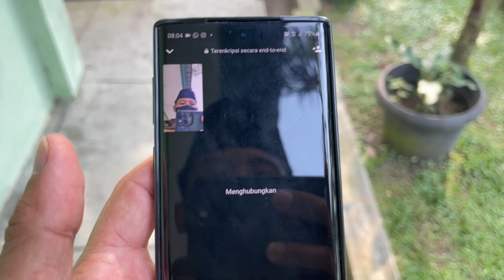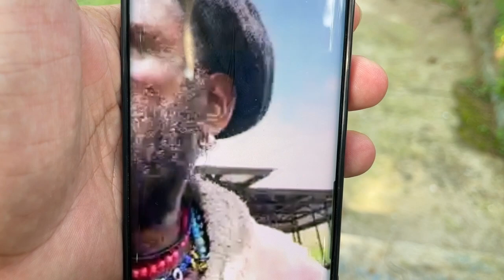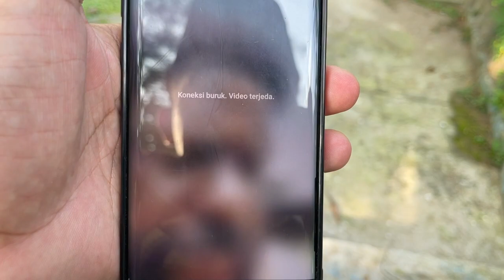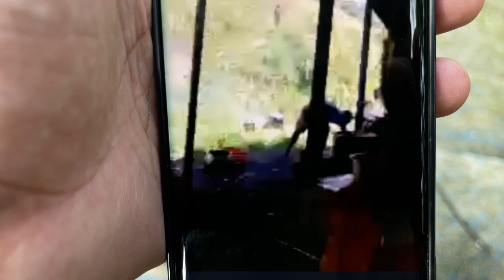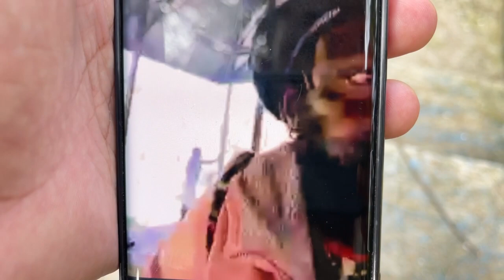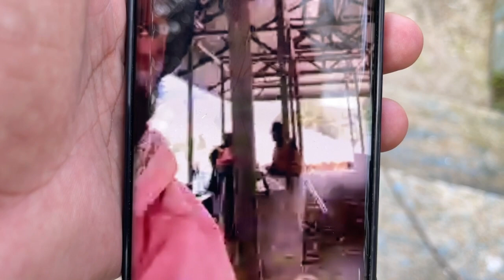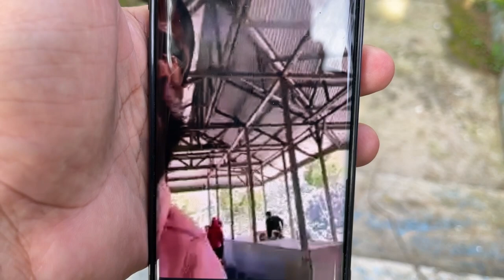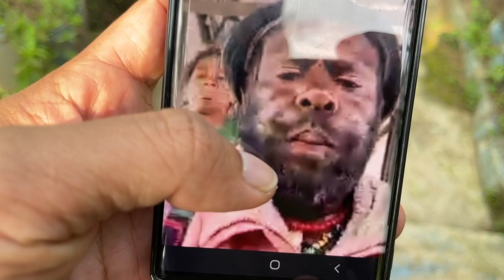PART 525 KK.MORO DAN WALIANGGA SI PENYEMBUH SAKIT KK.MORO